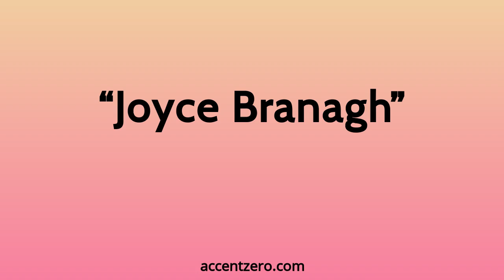Pronounce "Joyce Branagh" - Chinese accent vs. native U.S.